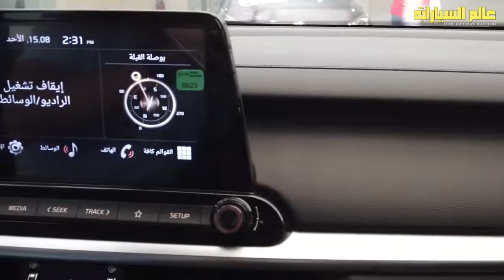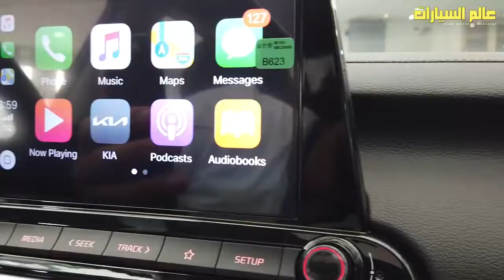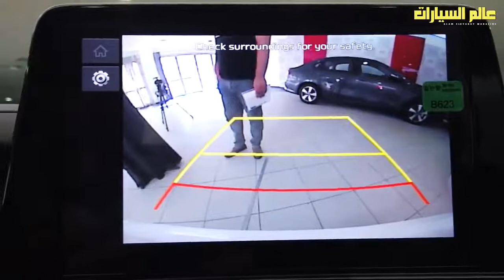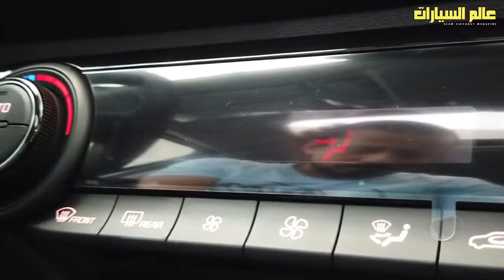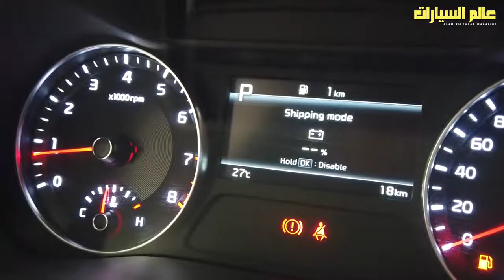كيا جراند سيراتو فيس ليفت 2022 مقارنة بين الفئة الثالثة والفئة الخامسة Kia Cerato Facelift 2022